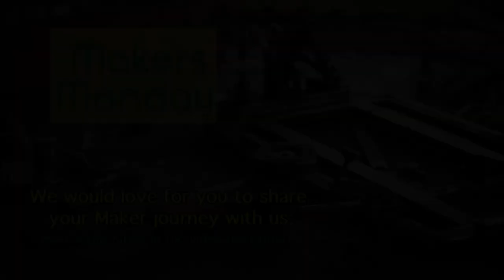Makers Monday - 65 - Jane Badler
Jane Badler is an internationally acclaimed actress, singer, writer and producer. Jane made her name in US-based television series V and is best known for her role as Diana, the main antagonist in NBC's science fiction series, V, between 1983 and 1985. Jane has also appeared on ABC's "reimagined" version of V in 2011, again playing an alien named Diana. In recent years, Jane has also become an established nightclub singer in Australia, as well as taking on different creative roles and projects.

Jane's unique take on creative projects and her journey with a creative medium is shared in this episode of Makers Monday.

Come back every Monday and meet another Maker.

★ Would you like your story and what you make to be focused on an episode of Makers Monday